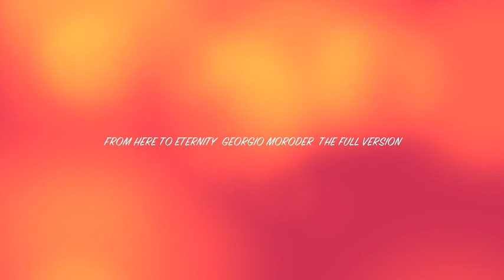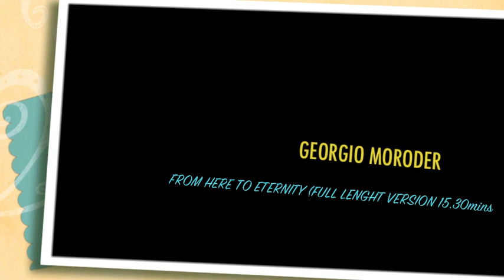FROM HERE TO ETERNITY - GIORGIO MORODER (FULL VERSION 5 into 1 TRACKS) CHARTED OCT 77’ No.16 High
Along With Kraftwerk & Tangerine Dream He Was One The Main Pioneer Of Electronic Music Back In The Early 70s, "If Not The Earliest" .With ...Chickory Tip... Hastily Covering His 1971 'Moog Synthesiser Lead Song ( Son Of My Father ) This Nonstop Dance Mix Is Said To Be The Most Singular Influencing Point ,To All The Future House Music Producers Can't Believe I'm First With Uploading This Track Before Anyone Else !!!. Would You Believe It's 35 Years Old ! This Is The Full Album Version Of 5 Separate Tracks In 1, Released In 1977 !This Is The Full Version ,There Is A Three & A half Minute Condensed Single Version Which Reached No 16 In The UK Charts In September 1977